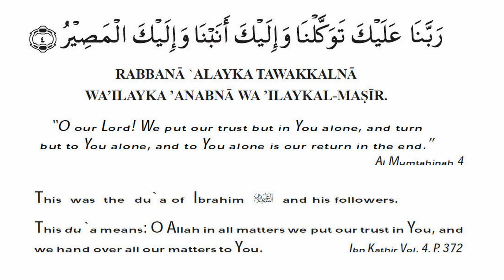Daily Quranic Duas [Day 17]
The Islamic Ummah & Al Mubarak Ramadan Radio present to you Daily Quranic Supplications.
Recited by Qari Ilyaas El Badr.